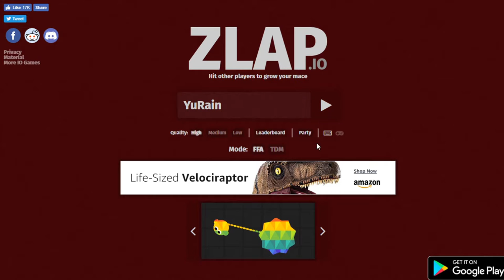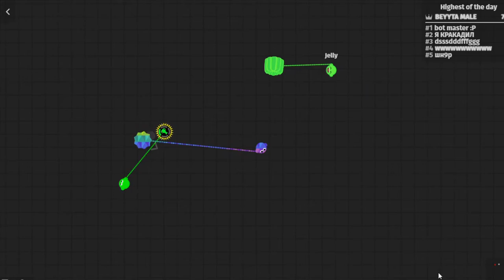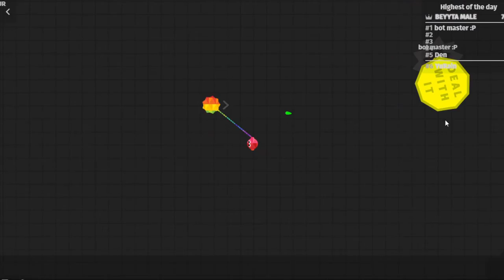New game? (Zlap.io)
Hi I am Reynaldz and im here to make videos.This video is called Zlap.io where you hit everyone.This game is just like Brutal.io but this game,you cant throw the spike.To move you press WASD and to move the spike move the mouse.Its easy but when you compete other players...Its hard.So good luck playing it.Also there are different skins too.

-Song November-

the end...